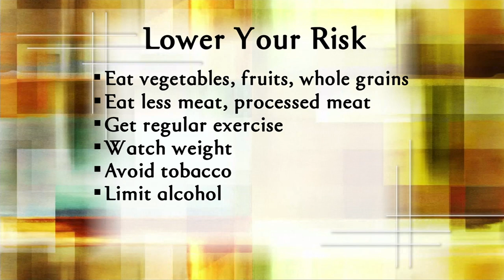Golden Opportunities Medical Mutual of Ohio 2/4/18 show #877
Help for your health! We’ll identify an essential
screening that could save your life.